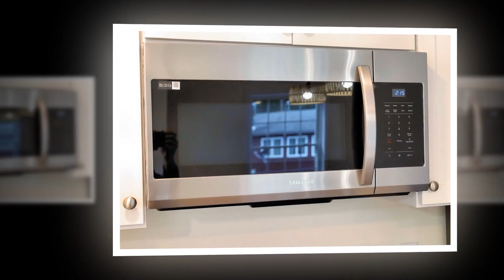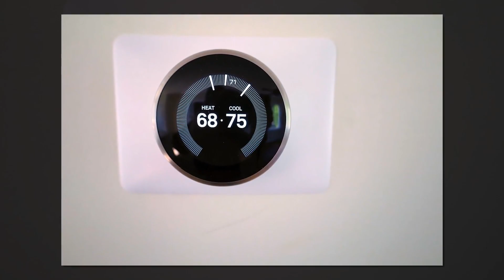Ranch Home V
Some photos of our latest project. A Ranch style home in Center Barnstead, NH.

NOTE - For best viewing results make sure your YouTube video quality is set to 1080 HD (click the Gear icon and set video resolution under Quality settings)